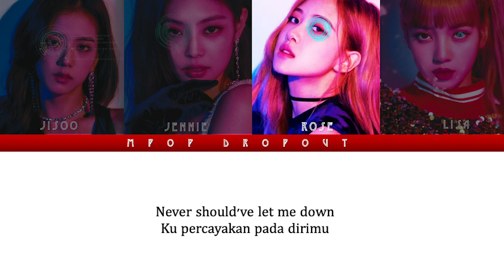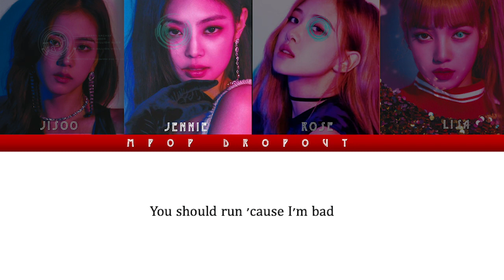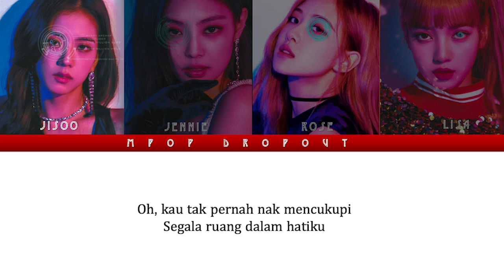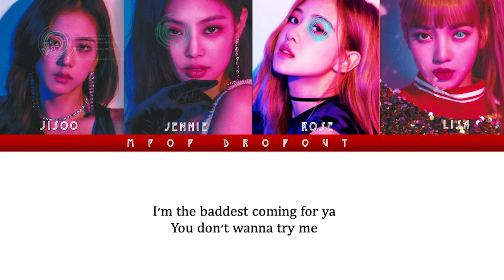How would BLACKPINK sing 'Bad' by Dolla (Color Coded Lyrics)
Artist: Dolla
Song: Bad

Stream Dolla Bad now!